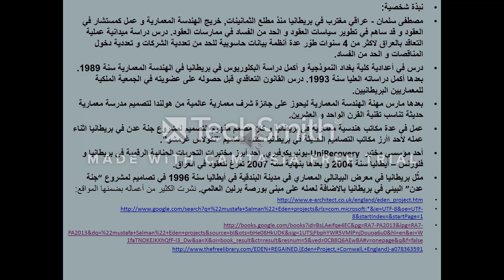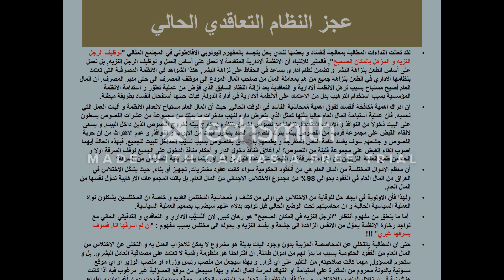النظام الرقمي للعقود العراقي لمكافحة الفساد _ الجزء 1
أوهام الاصلاح و مبهمة الفساد- أساس الفساد